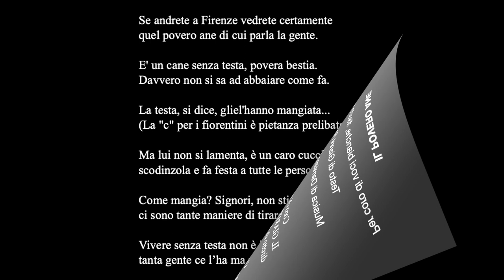IL POVERO ANE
Testo di Gianni Rodari
Musica di Damiano D'Ambrosio

Coro di voci bianche IL GIARDINO DELLE VOCI diretto da Aldo Cicconofri
Guglielmo Ficola, flauto
Manuel Manieri, pianoforte